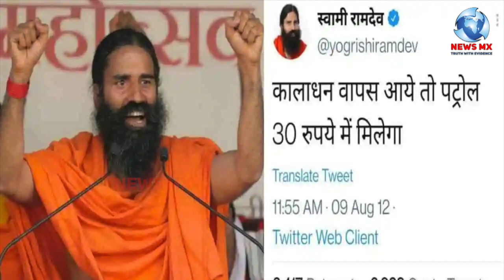सोशल मीडिया पर लगाम लगाने में भारत दुनिया में पहले नंबर पर | Pm Modi | Amit Shah | Twitter